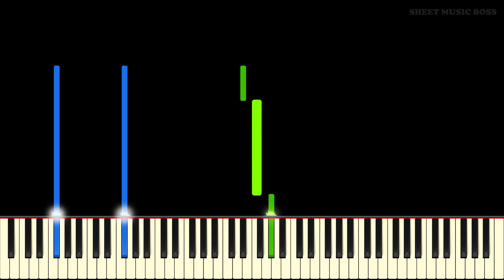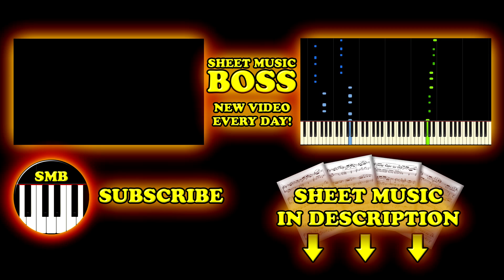Take Back the Night (Minecraft 10th Anniversary Special) - Piano Tutorial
Happy 10th birthday, Minecraft!

Learn how to play Take Back the Night by TryHardNinja on piano with this Synthesia piano tutorial! Please enjoy!

Take Back the Night is a song by TryHardNinja, produced by CaptainSparklez. It is a sequel to Fallen Kingdom, which was written by CaptainSparklez. Take Back the Night was written as a Minecraft song, so we have made this piano tutorial to commemorate the 10th anniversary of Minecraft! If you are a Minecraft fan, we know you'll love this song on piano, so enjoy!

This piano arrangement of Take Back the Night is fantastic to play! You can learn it with our Synthesia piano tutorial, or from our official Sheet Music Boss sheet music at the top of the description!